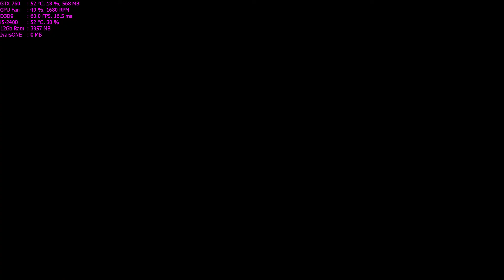Driver: San Francisco Walkthrough Part 24 - "Story: Freeway Inferno"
✅Driver: San Francisco Walkthrough Gameplay

✅With crime lord Charles Jericho now on the loose San Francisco faces a terrible threat. Only one man can stand against him. He has driven the streets of a hundred cities, spent his whole life putting criminals behind bars. But to take Jericho down, there can be no turning back, and he knows that this may very well be his last ride. His name is John Tanner. He is the Driver.

✅Developer: Ubisoft Reflections
Publisher: ‎Ubisoft
Series: Driver
Platform:  Xbox 360, Microsoft Windows, PlayStation 3
Release: September 1, 2011
Genre: Action-adventure game, Racing video game

🔊PC Spec:
CPU: i5-2400 @ 3.4Ghz
GPU: Asus GTX 760 2GB DirectCu II
RAM: 12 GB DDR3 @ 1333Mhz
HDD: 2TB + 500GB